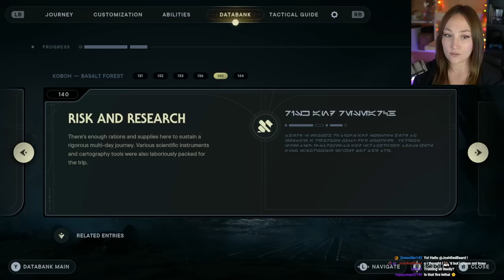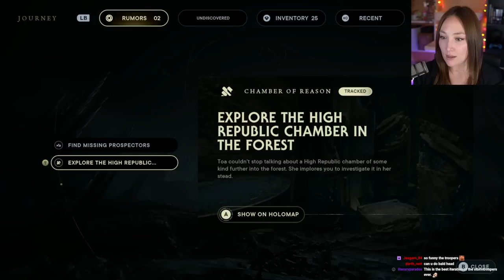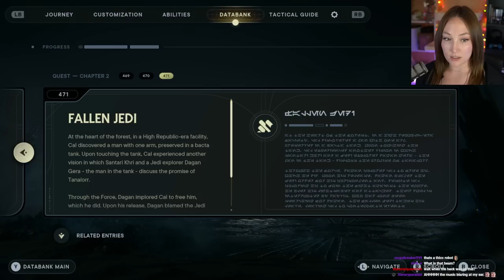Forest Gate - Star Wars Jedi: Survivor | PART 3 | First Playthrough [PC] Grand Master Difficulty